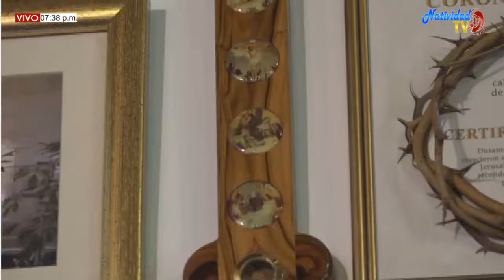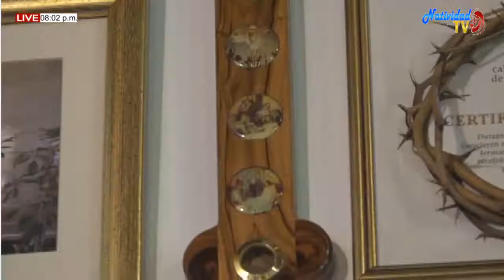EUCARISTIA SABADO (21/11/2020) XXXIII SEMANA DEL TO PBRO. JOHAN PACHECO.